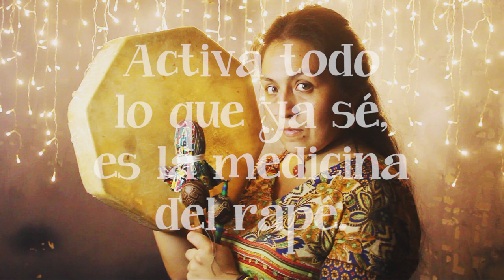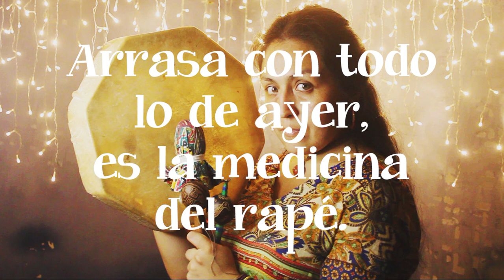Medicina del Rapé - Ximena Del Río | Solo - En Vivo desde Pueblo Libre |Acústico DEMO LoFi con letra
MEDICINA DEL RAPÉ
(Letra y Melodía: Ximena Del Río)

Arrasa con todo lo de ayer,
es la medicina del rapé.
Activa todo lo que ya sé,